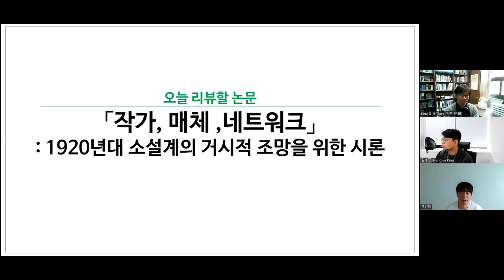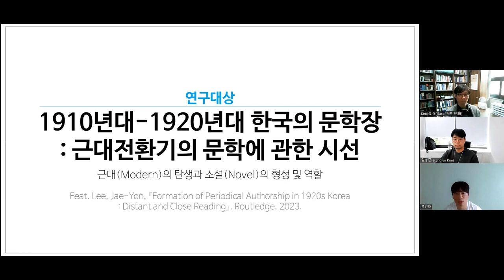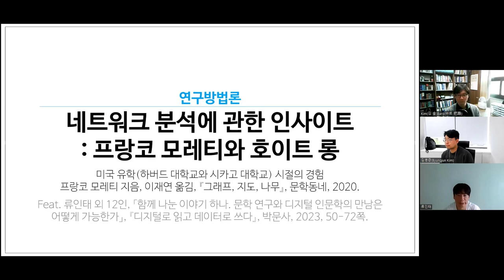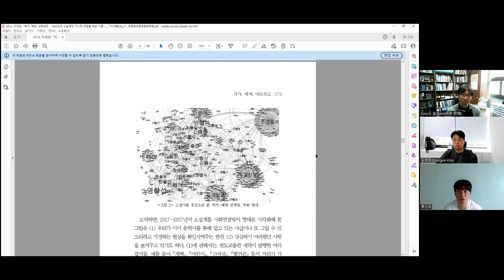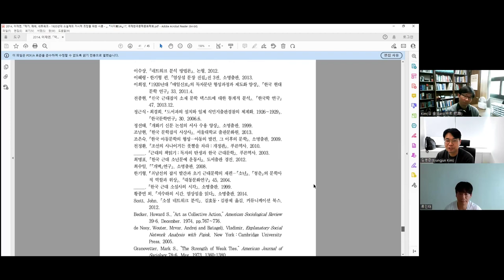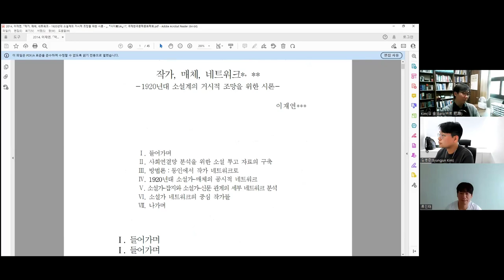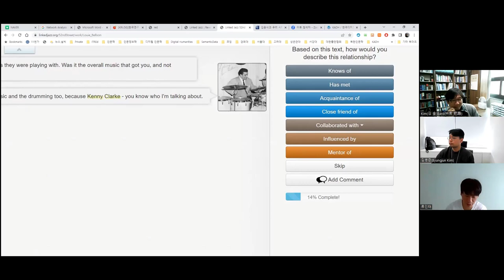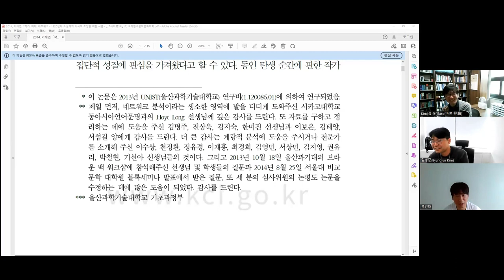[주간DH] [DH 논문] 이재연(2014) / 작가, 매체, 네트워크－1920년대 소설계의 거시적 조망을 위한 시론－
작가, 매체, 네트워크－1920년대 소설계의 거시적 조망을 위한 시론－

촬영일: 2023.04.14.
참가자: 김병준, 류인태, 김바로

인트로 제작: 전대리(였는데 지금은 이제 팀장이 된 B급 영상 마스터)
아웃트로 제작: 전가람(편집), 구현회(그림), 김마루(목소리)